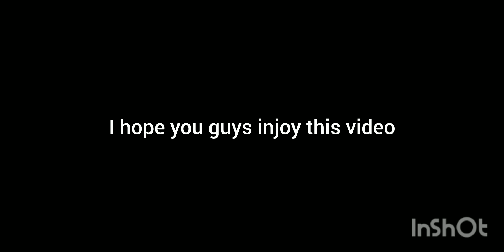Top 10 Oldest Videos On Youtube (Part 1)